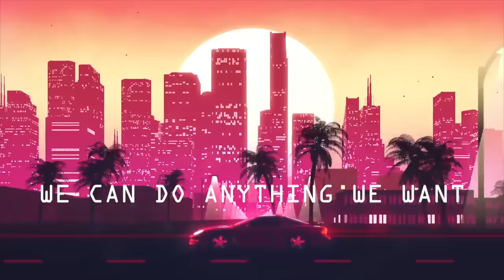Violette Wautier - Drive (Wayfloe Remix)